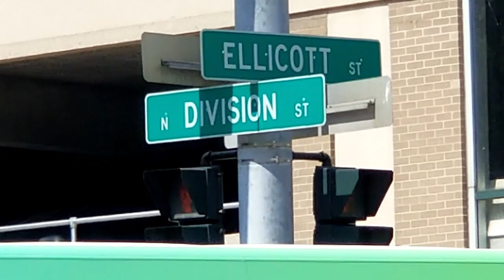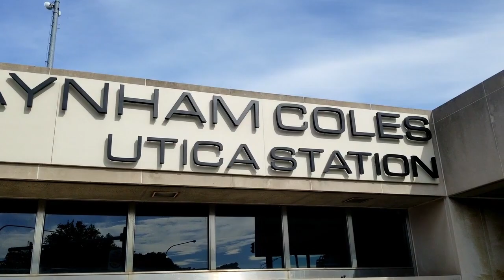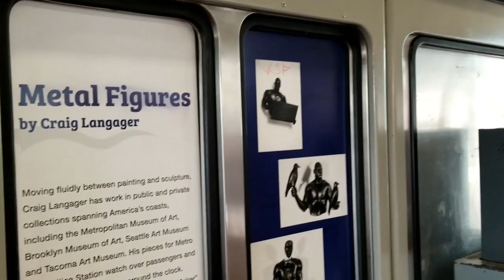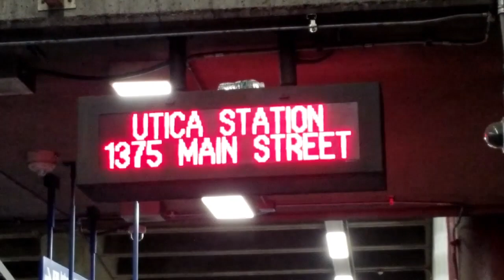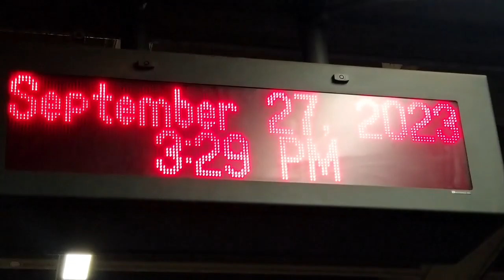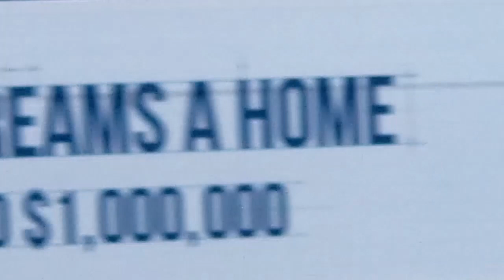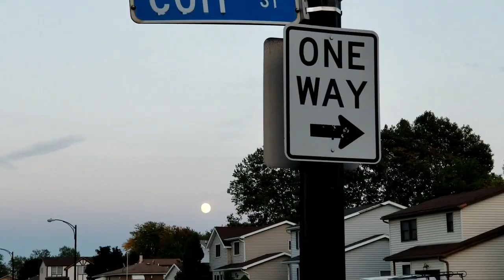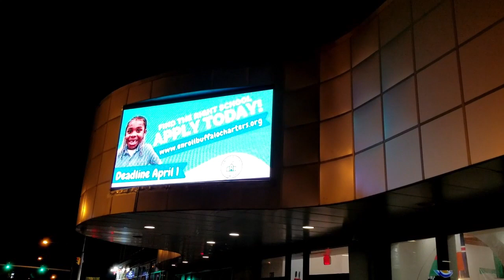BUFFALO PEACEMAKERS SAFE PASSAGE PROGRAM 2023 SEPT 27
Keeping our community safe.